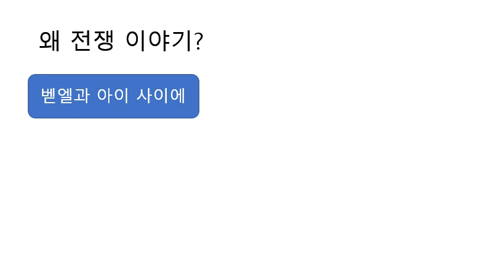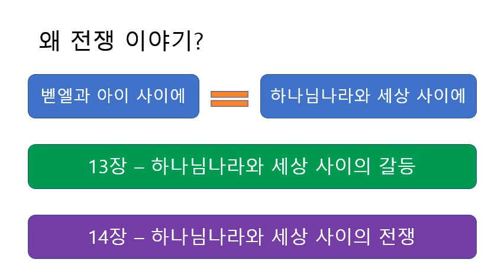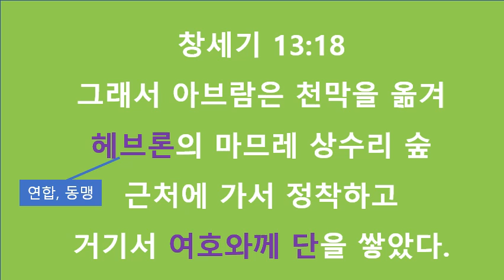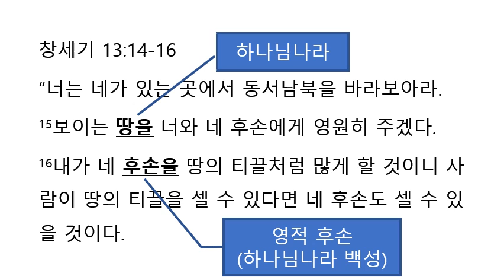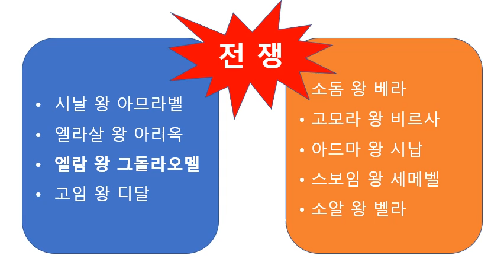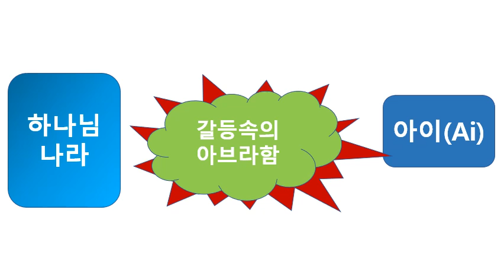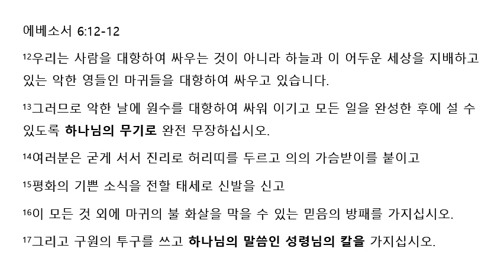창세기 14장 영적 전쟁 Spiritual Warfare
영적전쟁 가나안땅에서 갈등과 전쟁 가운데 살아가는 아브라함의 모습은 마치 하나님나라와 세상사이에 살아가는 우리의 모습인 것 같고, 영적 전쟁 속에 살아가는 우리의 모습이다.